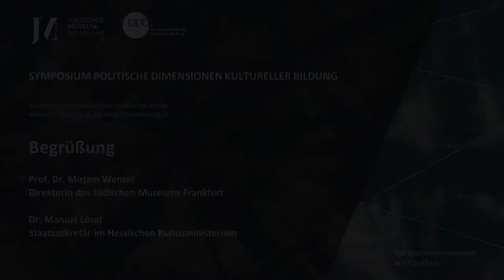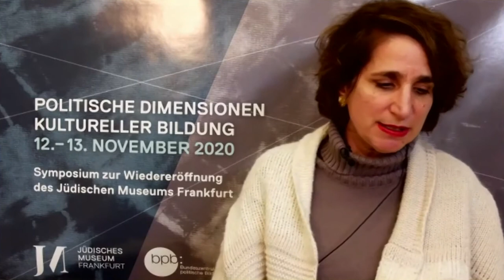Politische Dimensionen kultureller Bildung - Begrüßung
Wie gehen politische und kulturelle Bildung zusammen? Antisemitismus und Rassismus sowie Einstellungen gruppenbezogener Menschenfeindlichkeit sind weit verbreitet. Es gehört zu den zentralen Aufgabe von Zivilgesellschaft sowie Kultur- und Bildungseinrichtungen, ihnen entgegen zu wirken. Welche Ansätze haben sich dabei besonders bewährt? Wie kann der zunehmenden Polarisierung von Gesellschaft begegnet werden? Und was ist die Aufgabe von Museen in diesem Zusammenhang?
Tag 1: 12. November 2020, 19 Uhr:

Begrüßung
Prof. Dr. Mirjam Wenzel, Direktorin des Jüdischen Museums Frankfurt

Grußwort
Dr. Manuel Lösel, Staatssekretär im hessischen Kultusministerium